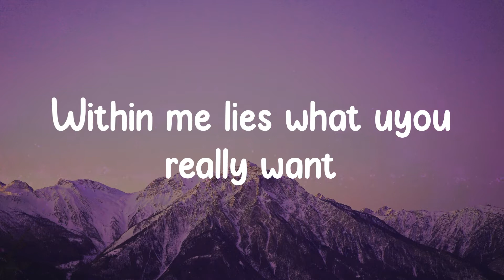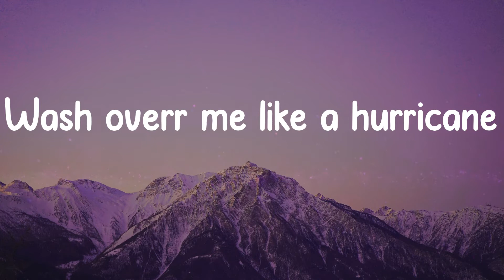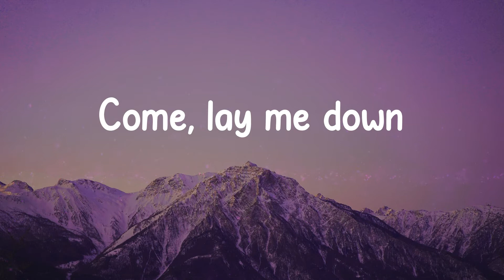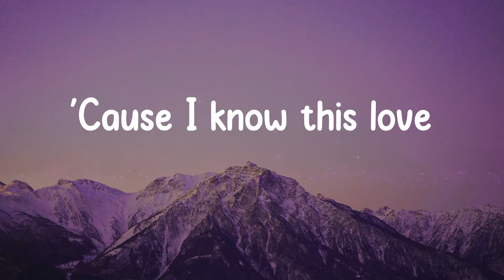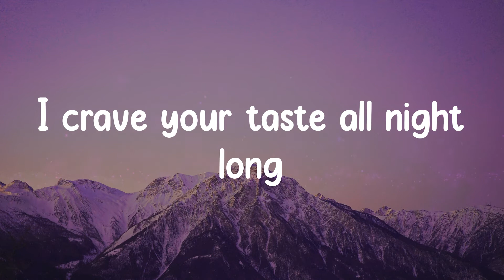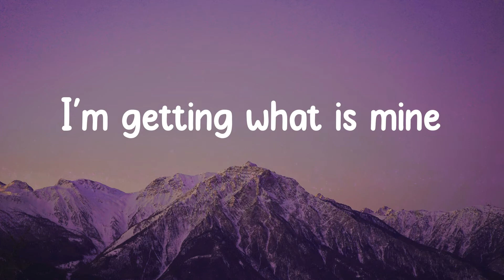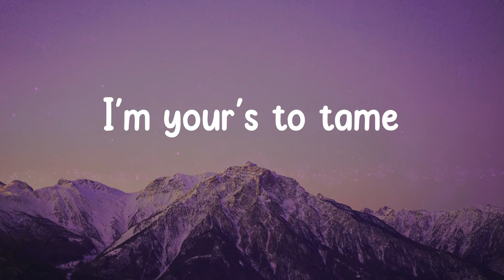Elley Duhe - MIDDLE OF THE NIGHT (Lyrics)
MIDDLE OF THE NIGHT - Elley Duhe

I captivate
You're hypnotised
Feel powerful